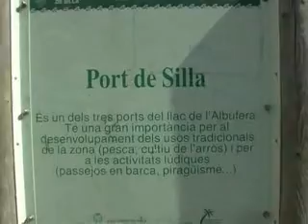Quart de Poblet Ayuntamiento, Limpieza de la Albufera. 01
Limpieza de la Albufera. Actividad organizada por "Esplai Somriure" de Quart de Poblet dentro de la campaña "L'horta Neta".